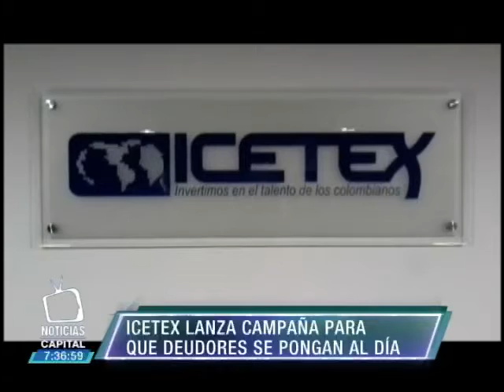Icetex lanza campaña para que deudores se pongan al día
Noticias Capital 7:00 p.m. 2 octubre 2015